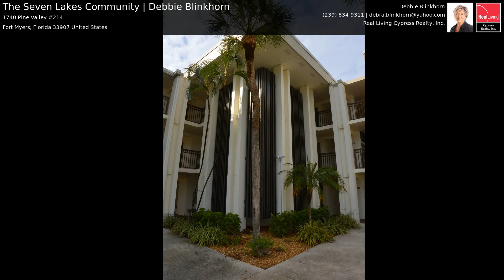The Seven Lakes Community | Debbie Blinkhorn